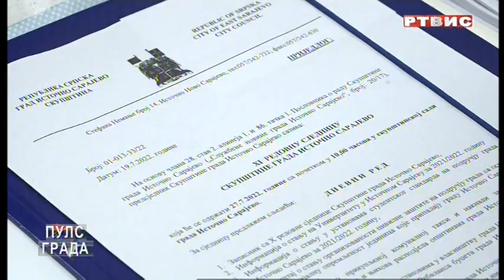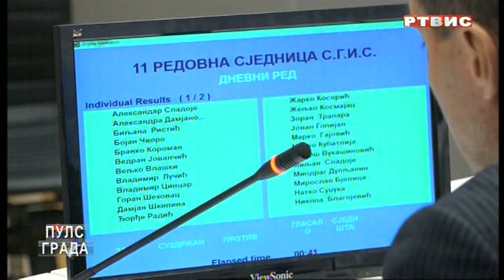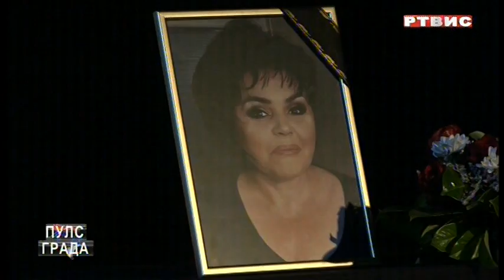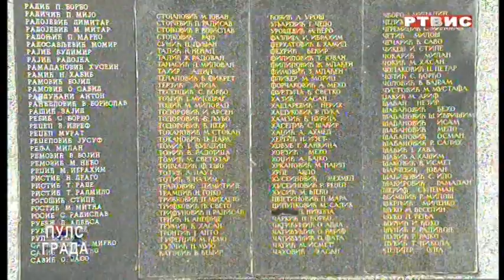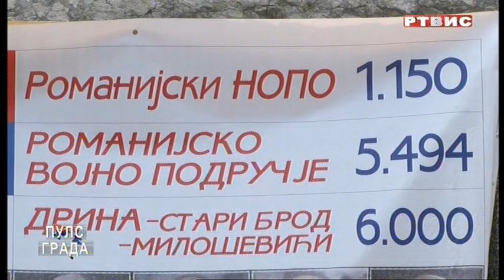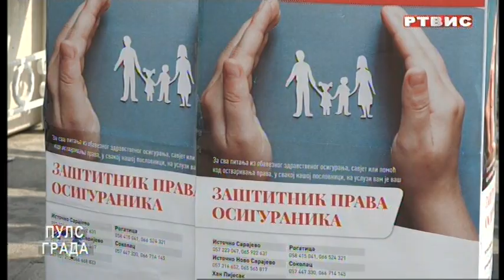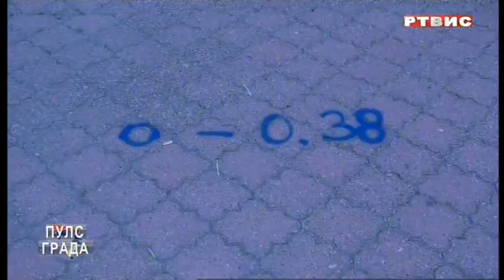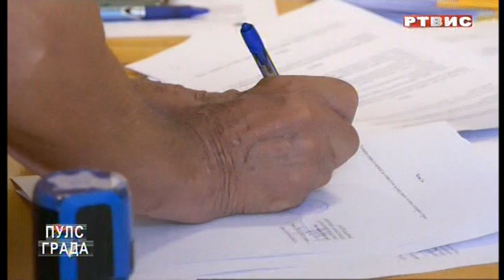"PULS GRADA", RTVIS, 27.07.2022.